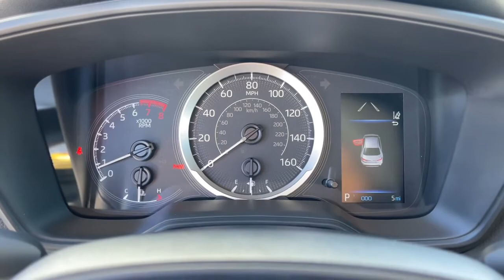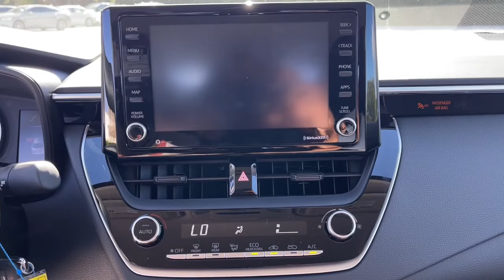2022 Toyota Corolla Fort Lauderdale, Coconut Creek, Hollywood, Tamarac, Coral Springs, FL N309534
Ruby Flare Pearl New 2022 Toyota Corolla available in Fort Lauderdale, Florida at Lipton Toyota. Servicing the Fort Coconut Creek, Hollywood, Tamarac, Coral Springs, FL area.

Lipton Toyota
1700 W Oakland Park Blvd

Ruby 2022 Toyota Corolla LE FWD CVT 1.8L I4 DOHC 16VbrbrRecent Arrival! 30/38 City/Highway MPGbrbrbrLipton Toyota is proud to have served South Florida for over 30 Years. Customers may be eligible for more rebates and incentives. Please see dealers for details.
Wheels: 16 Wide Vent Steel,Front Bucket Seats,Premium Fabric Seat Trim,Radio: Audio,4-Wheel Disc Brakes,6 Speakers,Air Conditioning,Electronic Stability Control,Front Center Armrest,Tachometer,ABS brakes,Automatic temperature control,Brake assist,Bumpers: body-color,Delay-off headlights,Driver door bin,Driver vanity mirror,Dual front impact airbags,Dual front side impact airbags,Four wheel independent suspension,Front anti-roll bar,Front reading lights,Fully automatic headlights,Heated door mirrors,Illuminated entry,Knee airbag,Low tire pressure warning,Occupant sensing airbag,Outside temperature display,Overhead airbag,Panic alarm,Passenger door bin,Passenger vanity mirror,Power door mirrors,Power steering,Power windows,Radio data system,Rear anti-roll bar,Rear seat center armrest,Rear side impact airbag,Rear window defroster,Remote keyless entry,Security system,Speed control,Split folding rear seat,Steering wheel mounted audio controls,Telescoping steering wheel,Tilt steering wheel,Traction control,Trip computer,Variably intermittent wipers,Front beverage holders,AM/FM radio: SiriusXM,Exterior Parking Camera Rear,Auto High-beam Headlights,Emergency communication system: Safety Connect with 1-year trial,Apple CarPlay/Android Auto